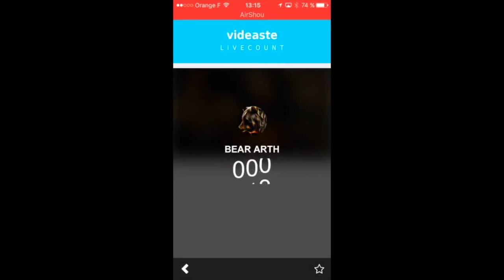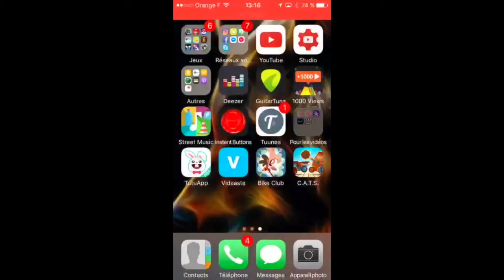MERCIII BEAUCOUP POUR LES 100 abonnées!!!!